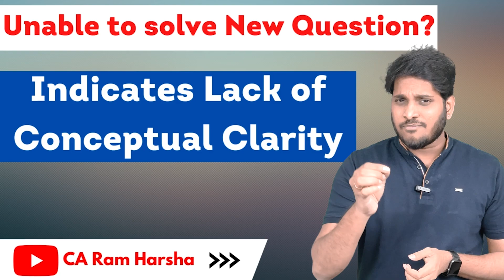MAY 2023 | MUST WATCH | CA EXAMS | CA INTER | CA FINAL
MAY 2023 | DEMO VIDEOS | CA INTER

1. Advanced Auditing and Professional Ethics  - CA Final
2. Auditing and Assurance - CA Inter

Eat Healthy!

Devices I use for all my tech related stuff:

1. SMART PHONE - Samsung S22 Ultra - Amazon
2. SMART PHONE - iPhone 13 Pro Max - Amazon
3. Laptops
       Laptop 1 - MacBook Pro 14" [M1 Pro Chipset] [2021 Model] - 16GB 512GB
       Laptop 2 - ASUS ROG15 i7 - 16GB RAM - 1 TB SSD - 6GB Nvidia 1650x Graphic
       Card - Flipkart
4. Display Pen Tablet - Huion Kamvas 13 Pro - Amazon
5. Monitor -  Acer 27 inch Monitor - Amazon
6. Webcam - Logitec C920 - Amazon
7. Mic - Logitec C340 - Amazon
8. iPad Air 4 2020 [A14 Bionic Chip] - Amazon
9. iPad Pro 2021 [M1 Chip] - Amazon
9A. Apple Pencil [2nd Generation] - Amazon
10. Apple Airpods Pro - Amazon
11. Boat Speaker - Stone 1000 14W - Amazon
12. Lights - HIFFIN PRO HD Mark 2 Point Studio Lights - Amazon
13. Office Chair - Greensoul Company - Amazon
14. Printer - HP 415 Series inkjet
15. Storage Devices - 2 TB Seagate Hard Drive, Samsung 1 TB External SSD with Touch ID , 2 Samsung 1 TB SSD's and 2 TB paid Google Drive Cloud Storage, 50GB Apple iCloud Storage paid.
16. Green Mat Studio Kit - Amazon
17. Blue Yeti Studio Mic - Bought on 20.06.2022 - Amazon [Logitec headphone is best for Mic than this Blue yeti]